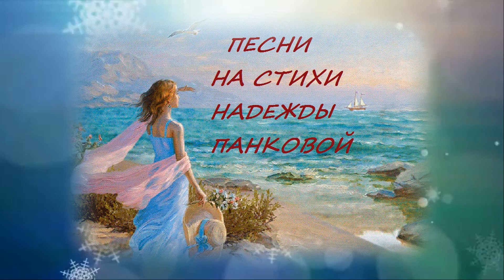МЕЧТА НАС МАНИТ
Творческий канал Надежды Панковой (Шаметовой)-текст песни, видео-монтаж.Стихи сгенерированы в суно для создания песни.
Приглашаю всех на свой канал.